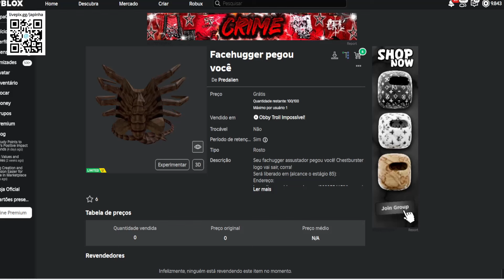Facehugger pegou você Limited UGC GRÁTIS NO ROBLOX FREE LIMITED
Apoie este canal para obter acesso aos seguintes benefícios:
wwwwwwwwwwwwwwwwwwwwwwwwwwwwwwwwwwwwwwwwwwwwwwww